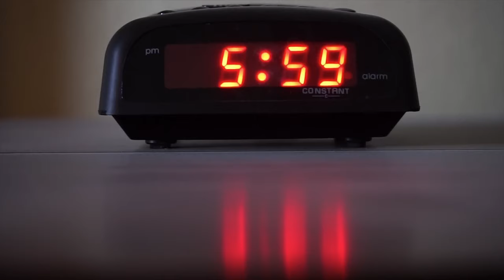İnsanları ANINDA Okumak İçin 11 PSİKOLOJİK HİLE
İnsanları okumak ne demek?
Psikiyatristlerin ve psikologların işi aslında insanların yalnızca ne söylediğini dinlemek değil, insanları okumak ve kim olduklarını anlamaya çalışmaktır. Sözel veya sözsüz ipuçlarını yorumlayarak, insanların gerçek görünümü altında maskeledikleri geçmişlerini görmeye çalışırlar.

VİDEO İÇERİĞİ:

00:00 - Giriş
00:11 - 1.İpucu
00:31 - 2.İpucu
00:58 - 3.İpucu
01:34 - 4.İpucu
01:55 - 5.İpucu
02:24 - 6.İpucu
02:47 - 7.İpucu
03:24 - 8.İpucu
03:55 - 9.İpucu
04:08 - 10.İpucu
04:26 - 11.İpucu
04:59 - Bitiriş
İnsanları okumak kac sayfa?
İnsanları okumak ne anlatıyor?
Okumak insanı geliştirir mi?
Okuma yapmak ne demek?
Okumak neden bu kadar önemli?
Okumak ne anlama gelir?
Kitap okumak ne anlama gelir?
Okumanın Faydaları başka neler olabilir?
Kitap okumanın beyne faydaları nelerdir?
Okumak insana ne kazandırır?
Okumanın Faydaları Nelerdir kısa?
Kitap okumak okuduğunu anlamayı geliştirir mi?
Kitap okumak bir hobi midir?
Okumak beyni geliştirir mi?